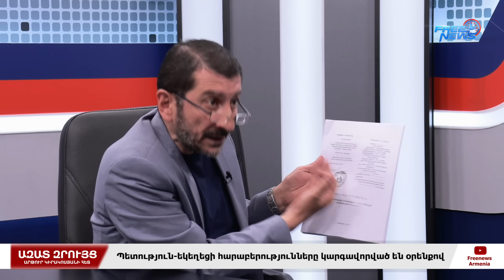Միաբանին «կվարտիրա» են տալի՞ս, իսկ պետությունը «թավա՞ն» ունի եկեղեցու նկատմամբ. Ալեքսանդր Սիրունյան